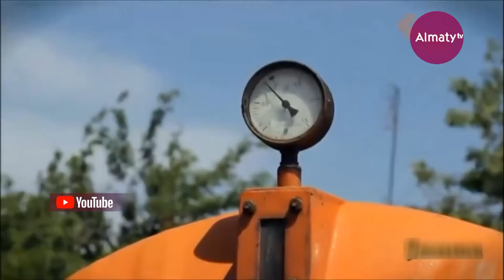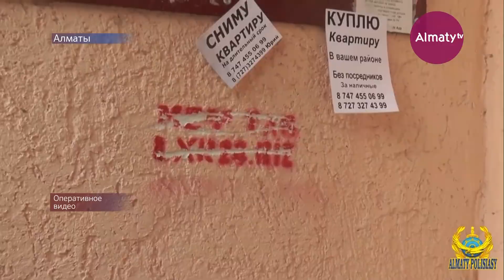Почему полицейский из Жамбылской области скрылся после смертельного наезда на пешехода. CRIME TIME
Несчастный случай или пьяный наезд? Полицейский на служебной машине насмерть сбил женщину в Шу. Почему страж порядка пытался скрыться с места ДТП?

Сиделка зверски убила пенсионерку в Москве. Что стало причиной жестокой расправы и почему главной подозреваемой стала уроженка Павлодара?

Недетское ДТП. 6-летний ребёнок сел за руль и совершил наезд на мать с двумя детьми. Женщина осталась инвалидом. Каким образом малыш получил доступ к авто и что теперь грозит его родителям?

Представитель ассенизаторской компании облил канализационными отходами мерседес женщины, которая вступила с ним в бытовой спор. Какие слова павлодарки вывели мужчину из себя? Это и многое другое смотрите в выпуске CRIME TIME.